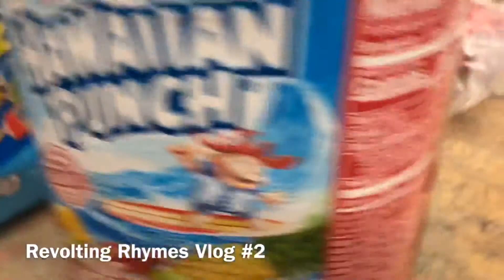Rube Goldberg #2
Revolting Rhymes vlog #2